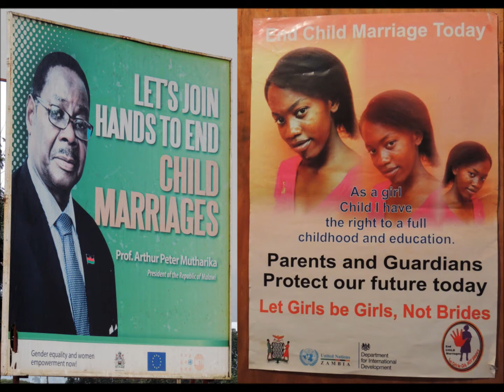Malawi and Zambia: The Warm Heart of Africa!